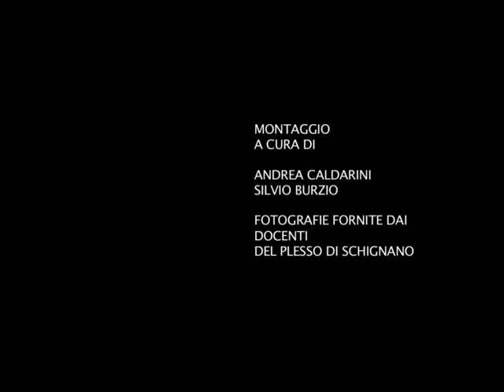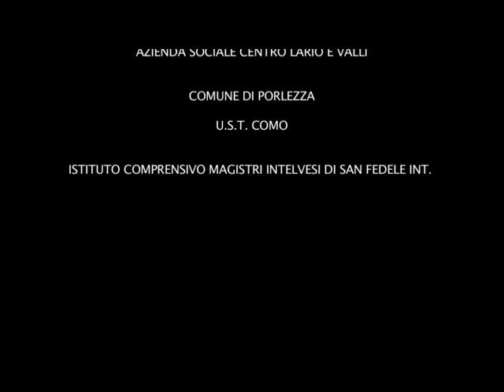Consiglio Comunale dei ragazzi a Schignano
SCUOLA PRIMARIA DI SCHIGNANO
classi quinta, terza e quarta a.s. 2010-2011
IL CONSIGLIO COMUNALE DEI RAGAZZI

Gli alunni di classe quinta, con la loro maestra, hanno documentato con  alcune foto la loro esperienza, relativa al "Progetto Consiglio Comunale dei ragazzi", realizzato quest'anno nella  scuola primaria di Schignano.
I ragazzi della classe quinta e le insegnanti hanno stabilito i componenti delle liste (i candidati per la carica di sindaco e i consiglieri), e, dopo aver steso i programmi elettorali, li hanno presentati ai compagni di terza e quarta elettori.
Il giorno delle elezioni, a turno, gli alunni si sono recati al seggio, per esercitare il loro diritto/dovere, seguito qualche tempo dopo, dal momento dello spoglio delle schede.
Infine i ragazzi si sono recati nell'aula consiliare del Municipio di Schignano, dove il Sindaco, eletto dai bambini, si è insediato e ha ricevuto la fascia tricolore. Con lui, c'erano anche gli assessori e la minoranza.